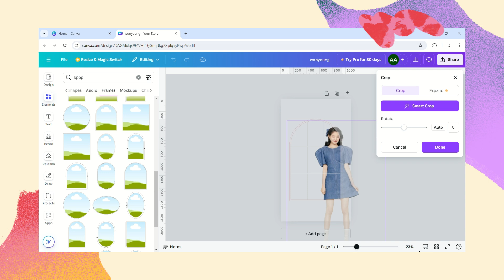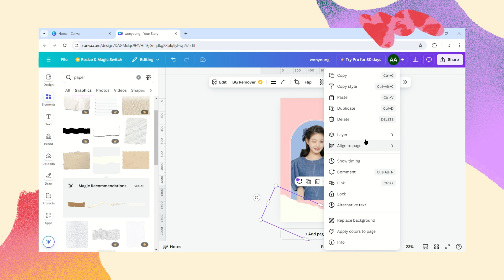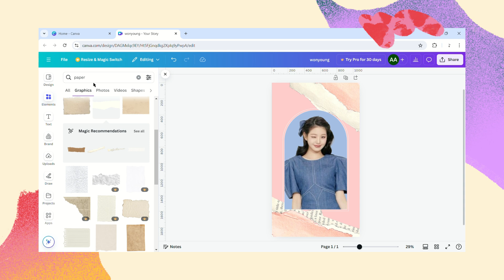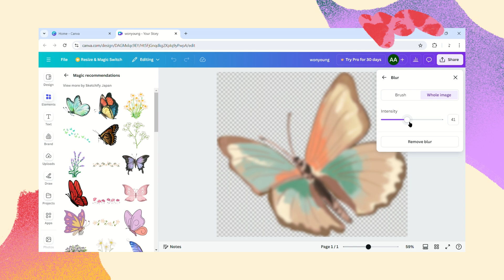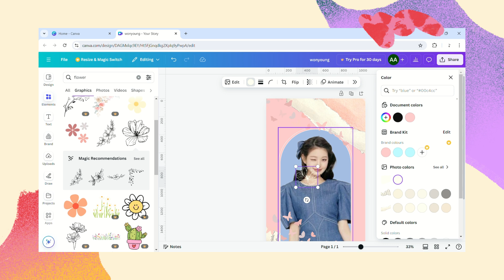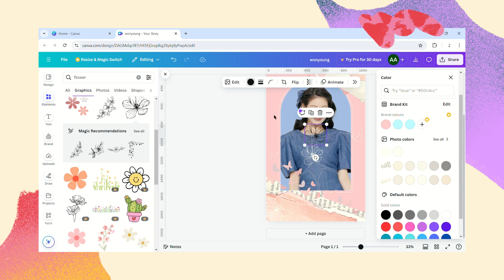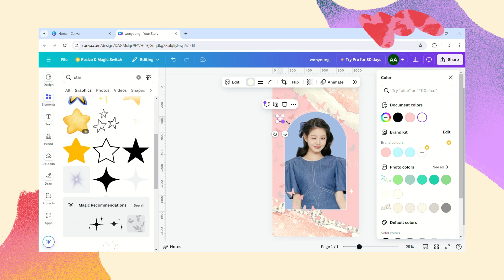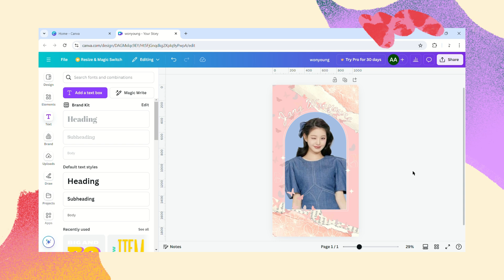Wonyoung IVE - Poster Canva Aesthetic / Canva Tutorial Easy Edits for Beginners / Simple Wallpaper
Irene Red Velvet Fan Art Poster Aesthetic Easy Edits 2023  Canva + Keyword

Application: Canva

Step by step + Canva Keyword element

poster canva aesthetic, canva aesthetic, canva tutorial aesthetic, poster canva, canva poster design, canva poster tutorial
Minimalist Poster, Canva, Aesthetic Poster